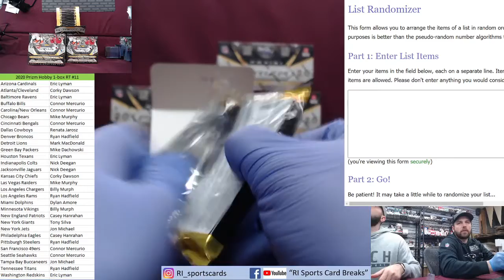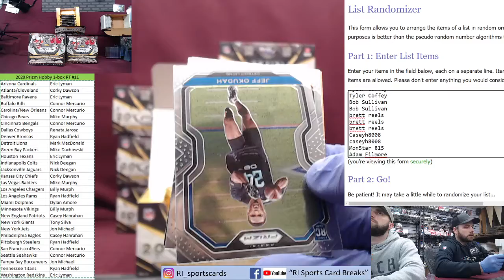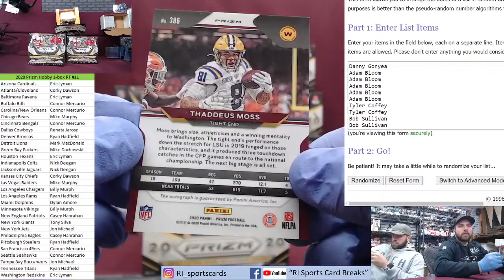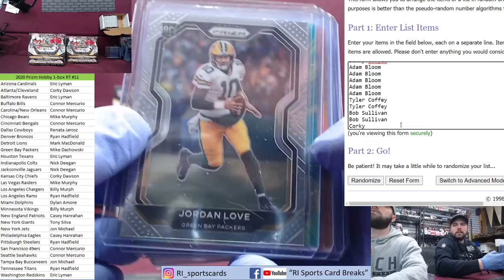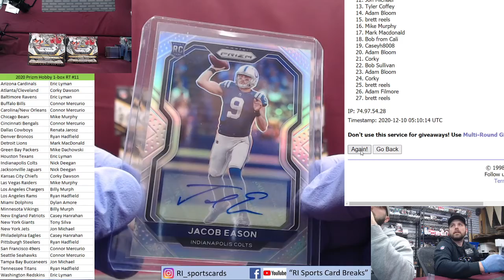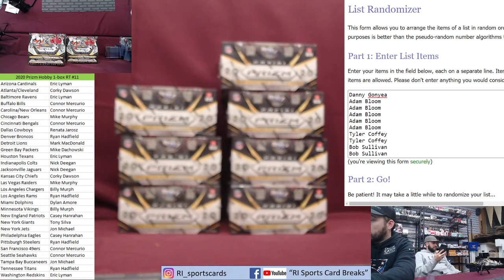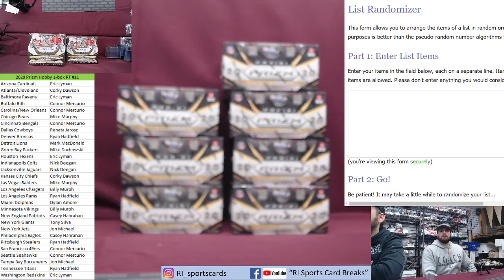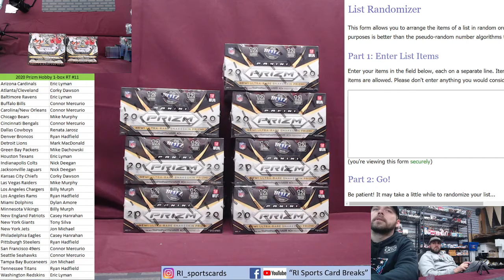2020 Prizm Football Hobby 1 box RT #11